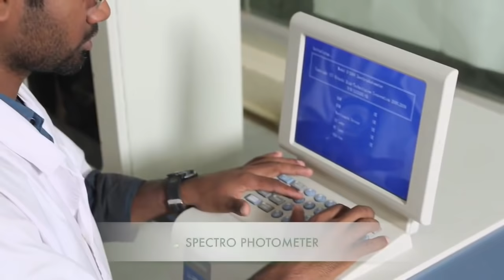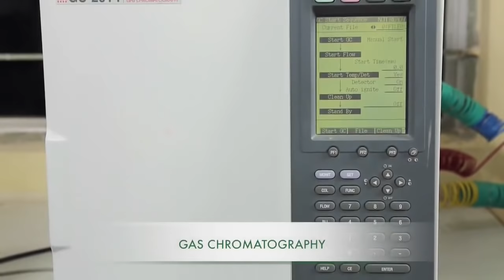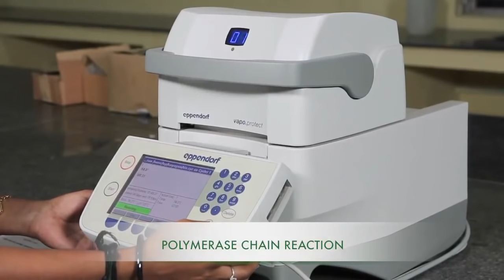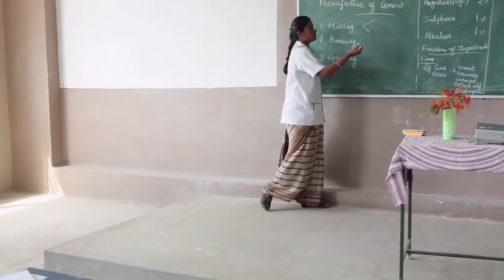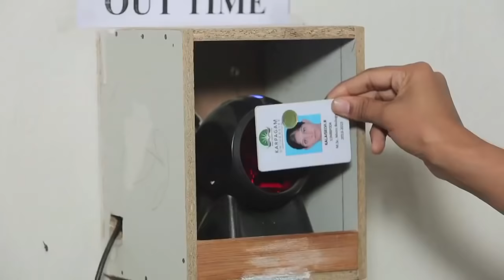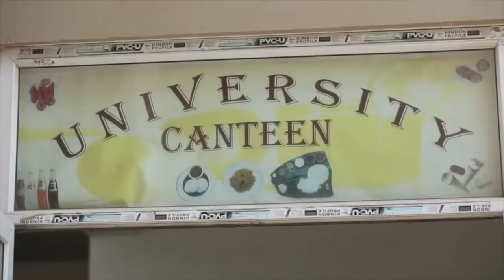KARPAGAM UNIVERSITY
Client: Karpagam University
Product: Engineering College
Agency:  IRepute
Production House:  Vibe Studios
Director of Photography:  Aj Kurien
Producer:  Subbraj
Editor & VFX:  Suresh